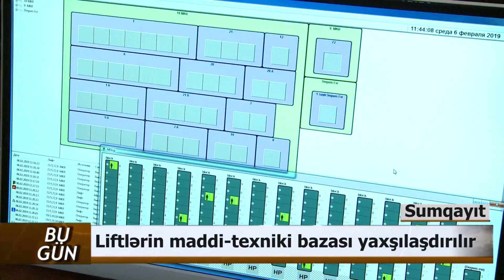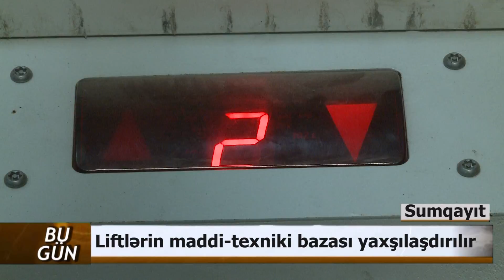06 02 2019 sumqayıt lift